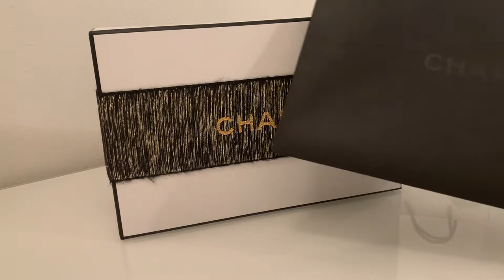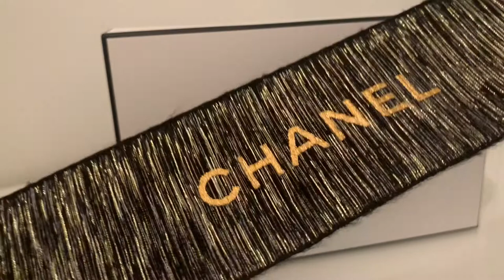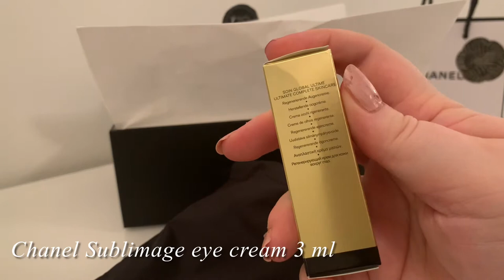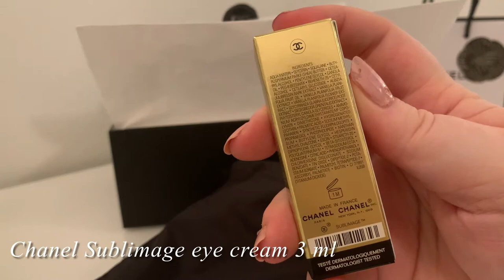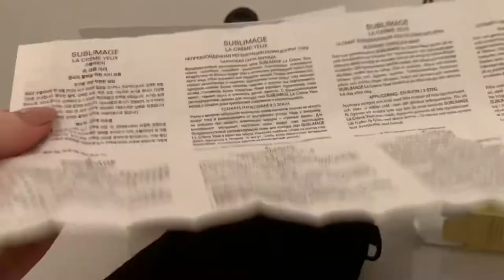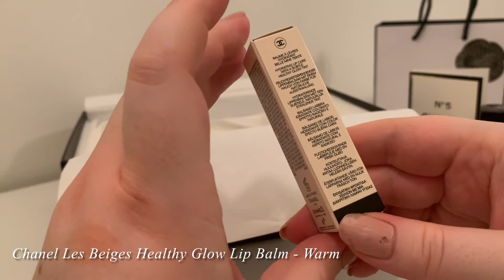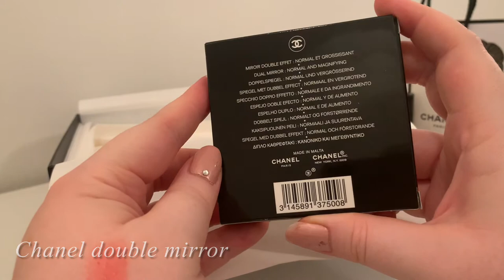CHANEL BEAUTY + FREEBIES UNBOXING | First time ordering from Chanel online | Designer eyebags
Hi all!
I ordered Chanel beauty products for the first time from their online boutique just before Christmas. Let's unbox my order together! I also got a couple freebies with the order, I love everything free. :D

Sublimage eye cream sample 3 ml
No°5 EdP sample 1,5 ml
(I purchased with my own money, this is not a sponsored video)